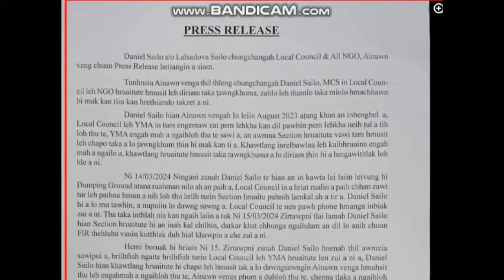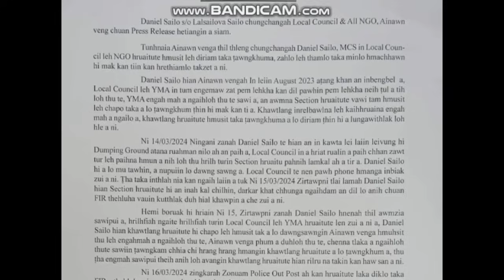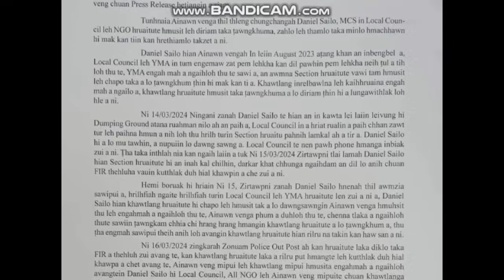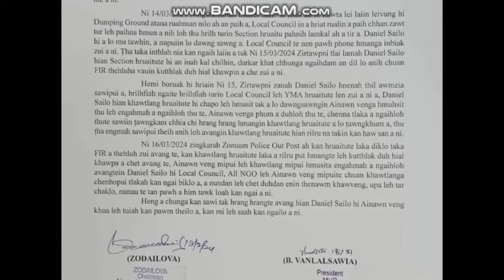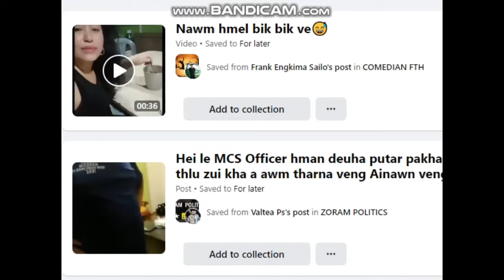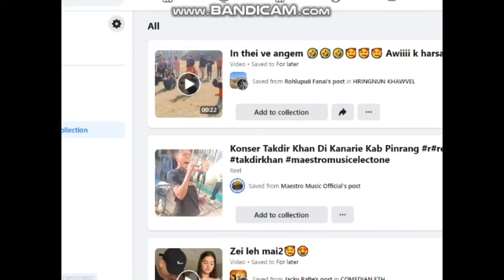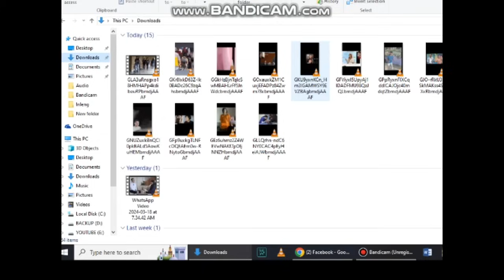Putar namthlu tu kha . . buaina a la siam chhunzawm zel. . . I In a ni mai theiiiii